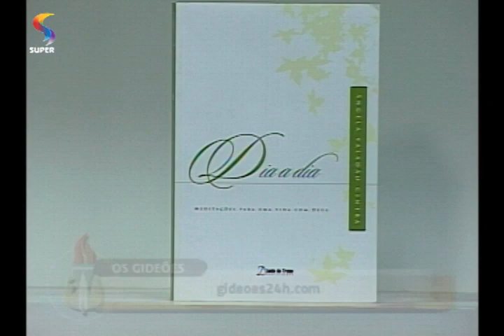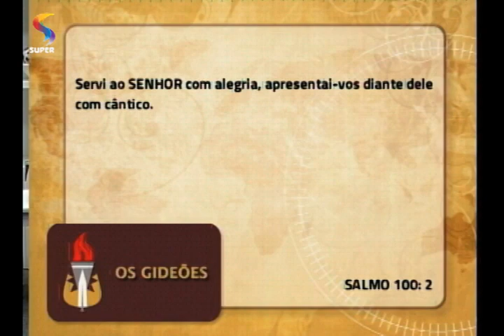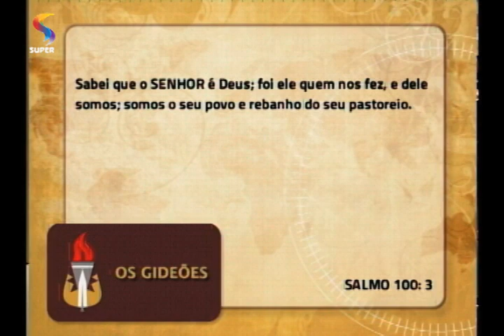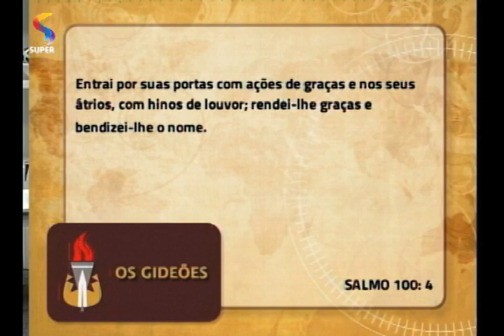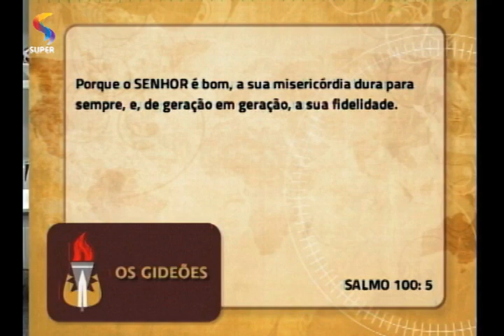OS GIDEÕES - Convocados para adorar